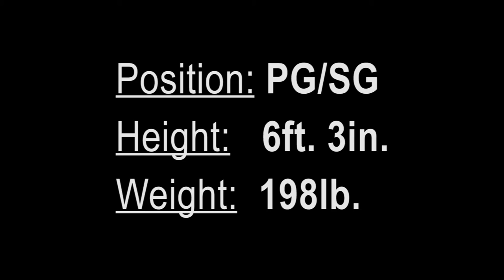Jackson Hussey Promo Video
Jackson Hussey
Combo Guard
6'3" 198 lbs
2016 University of Pikeville Graduate
9 PPG
3.5 RPG
2.2 APG
MPG 19.9
FG % 50.0
3pt FG % 38.4
FT % 77.4

I've had Jackson in here working out with me at Sports City U over the last few weeks and he's an outstanding player! Great shooter, great handles, great leadership qualities, and a great person off the court! He'd be an excellent addition to any professional team!